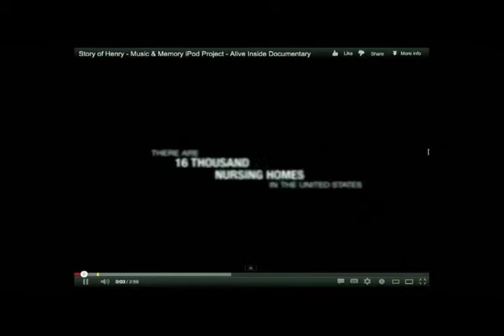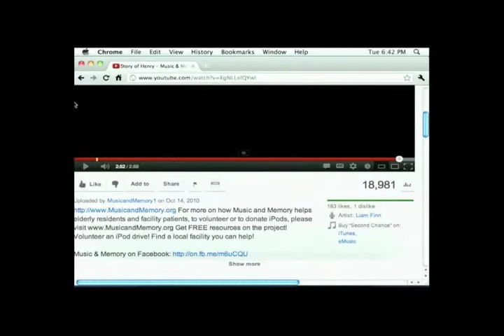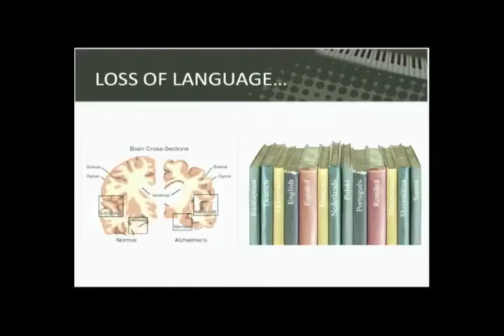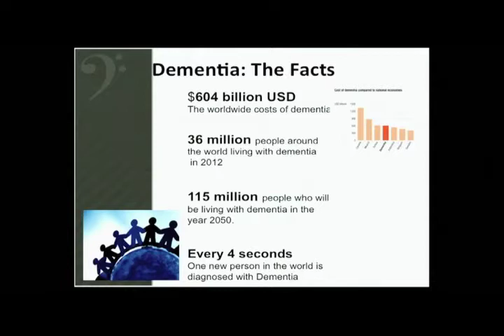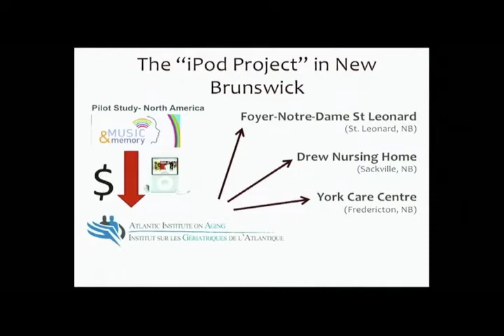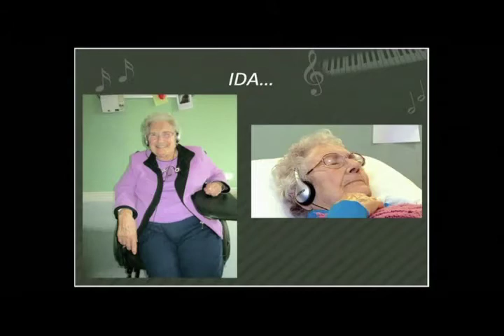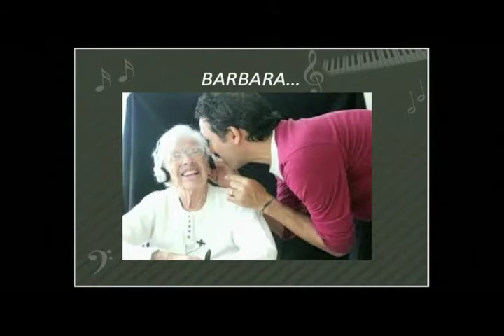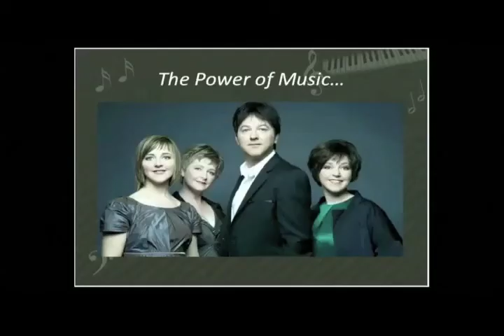The iPod project: Daphne Noonan at TEDxUNB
Daphne Noonan is extremely passionate about working in the ever changing field of Eldercare and more specifically in contributing to the process of helping those with whom she works to grow old with dignity and honor. Currently working as a Program Consultant at the Atlantic Institute on Aging and the Manager of Therapeutic Recreation at York Care Centre in Fredericton, Daphne provides leadership to a number of initiatives that promote the concept of Holistic Aging.

Daphne explains the positive effects of music for elders suffering with dementia. She describes four examples of patients who have benefitted first hand from the "iPod Project" that was launched in New Brunswick.